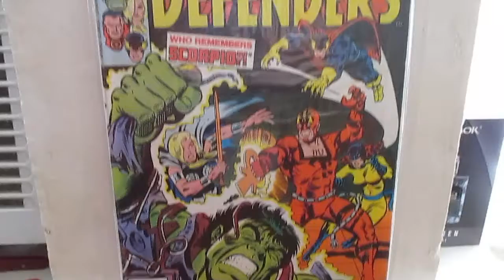Defenders #46 - (1977)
another classic from the Marvels at Marvel